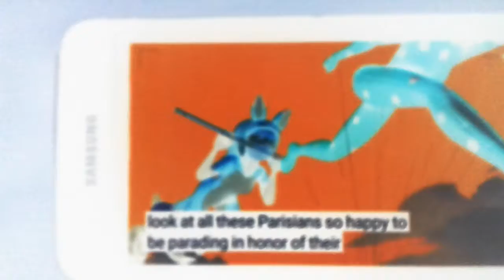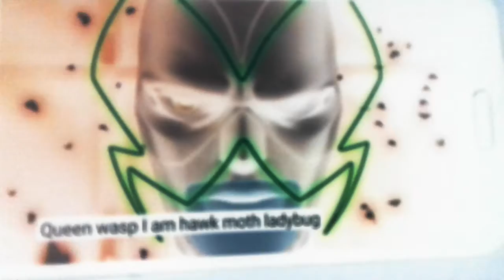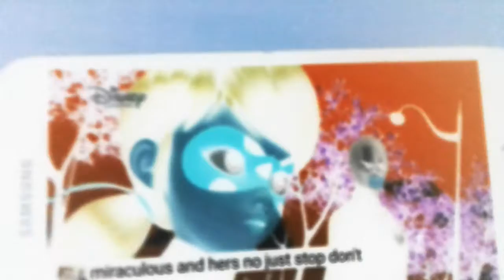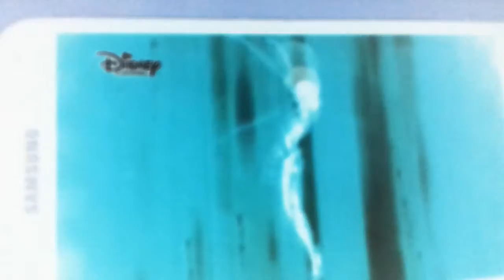All the miraculous superheroes get akumatized (hawk moth wins /fanmade